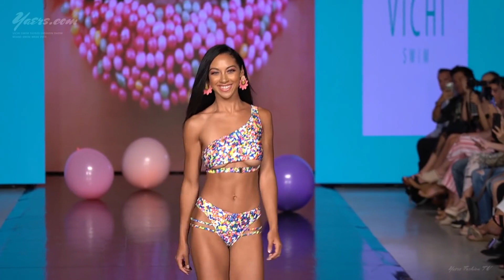Vichi Swim Bikini Fashion